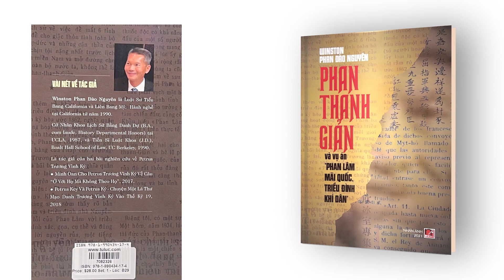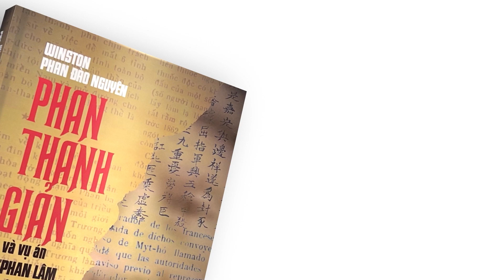Thế giới lên án vụ Nga pháo kích siêu thị ở Ukraine